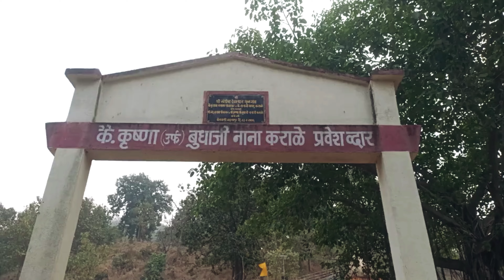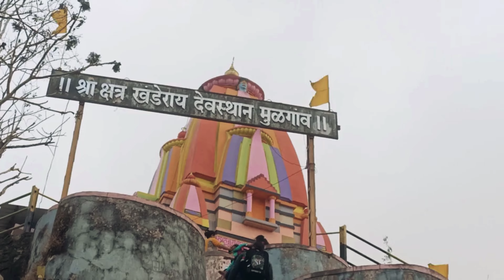येथे चक्क मंदिर गाभाऱ्यातून आपोआप भंडाऱ्याची उधळण होते | Full Detail about Khandoba Mandir Mulgaon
मानलं तर चमत्कार नाहीतर अंधश्रद्धा.परंतु बदलापूरच्या या मुळगाव डोंगरावरील असलेल्या ३०० ते ३५० वर्ष जुना इतिहास लाभलेल्या या खंडोबा मंदिराचे रहस्य अजून कोणालाच समजले नाही. या मंदिराचा संपूर्ण इतिहास आणि माहिती मी या Vlog मधे दिली आहे.
Shubhs Yatra | Shubh's Yatra | ShubhsYatra